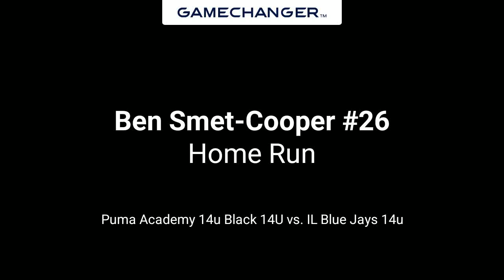May 18, 2024